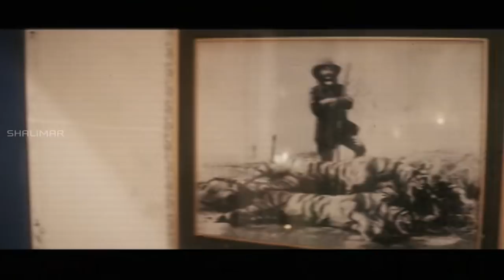Naa Gundelo Full Video Song || Nuvvu Nenu Movie || Uday Kiran || Anitha || shalimarsongs